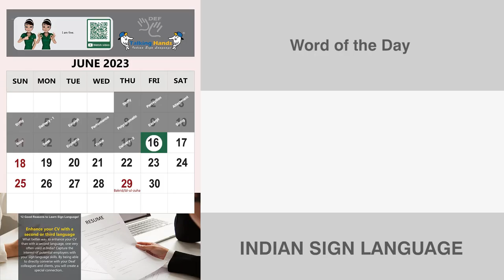Chase (Verb) Word of the Day for June 17th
Chase

Meaning - to hurry after someone or something in order to catch him, her, or it:

Example - She was chasing a man who had snatched her bag.